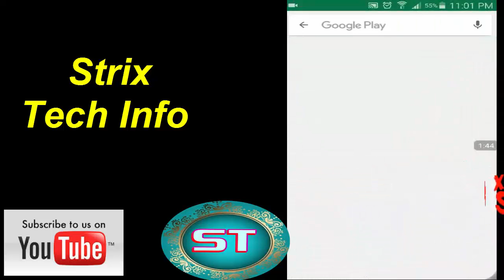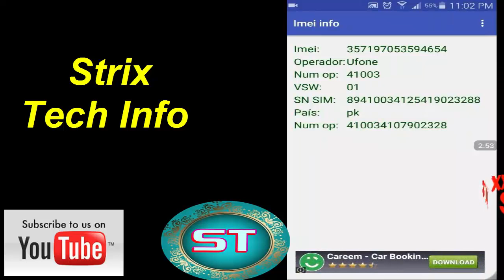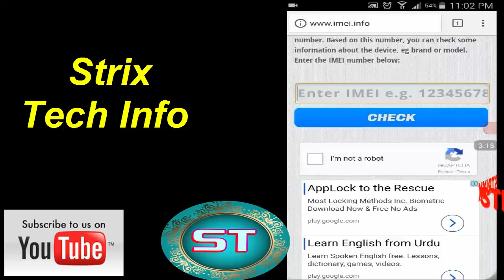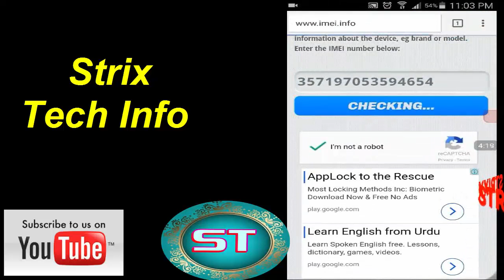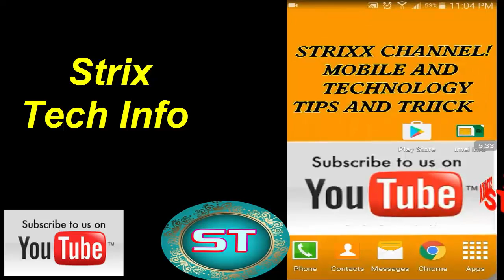How To Check Your Mobile Is Fake Or Real Urdu Hindi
How To Check Your samsung,iphone,qmobile,huwaei,sony xperia Mobile Is Fake Or Real Urdu Hindi.Check if your mobile phone is fake or orignal in real time .

How To Charge Your Mobile Phone Faster In Minutes Urdu Hindi

How To Make Custom Thumbnail For Youtube Video In Mobile Phone Urdu Hindi.

Top 3 Apps To Speed up Slow Mobile In 1 Minute Urdu/Hindi

Youtube Earning Course For Only Pakistani Womens and Girls In Urdu

Dry Acid Gel Battery Which Is Best For UPS In Pakistan